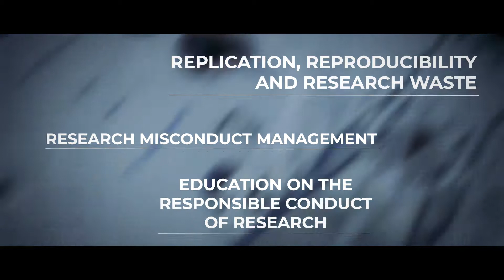6th World Conference on Research Integrity